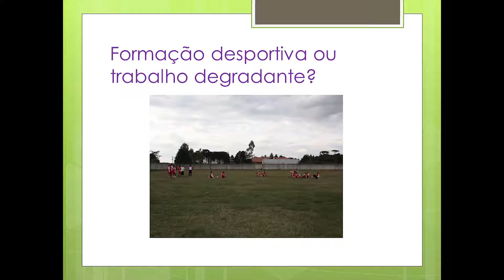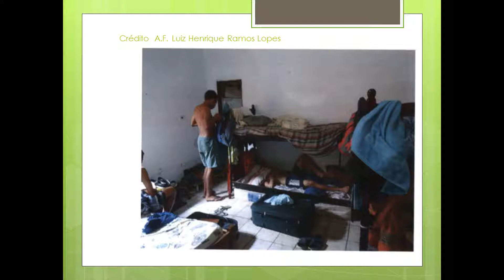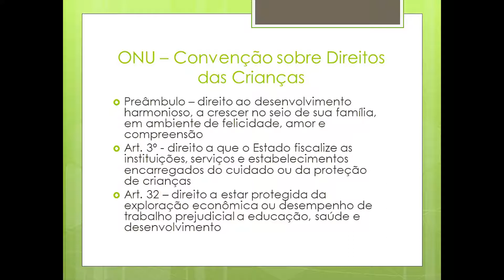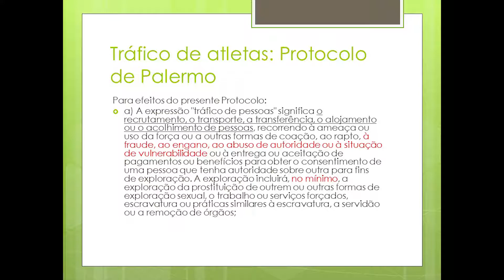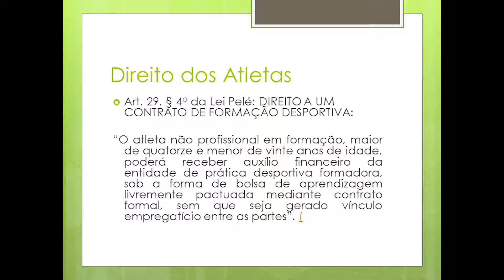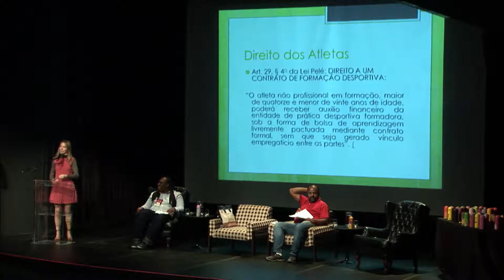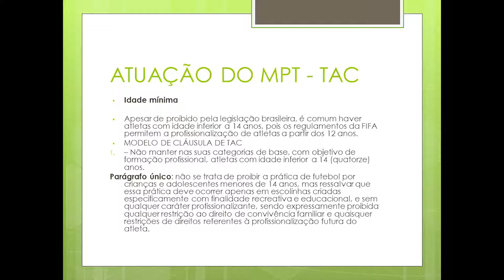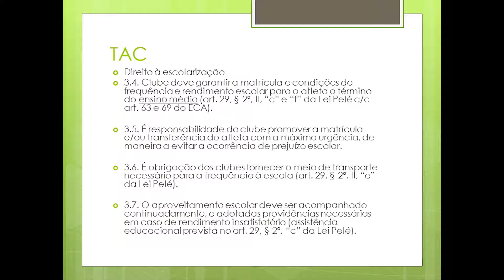Proteção e defesa dos direitos da criança e do adolescente na formação esportiva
Palestra "Proteção e defesa dos direitos da criança e do adolescente na formação esportiva" com Cristiane Maria Sbalqueiro Lopes e Fábio Silvestre da Silva, realizada em setembro de 2016 no Sesc Ipiranga.

Com mediação de Júlio Cezar de Andrade, a palestra fez parte do III Seminário Nacional de Serviço Social no Mundo do Futebol, que teve como tema “Interdisciplinaridade na formação esportiva de crianças e adolescentes”.

O Seminário buscou promover um espaço de discussão e intercâmbio de experiências das diferentes áreas envolvidas no trabalho de formação esportiva de crianças e adolescentes, tendo em vista a integralidade das ações por meio da ampliação da atuação interdisciplinar e construção de um saber coletivo.

Uma iniciativa do Sesc em parceria com o CBCISS (Centro Brasileiro de Cooperação e Intercâmbio de Serviços Sociais), o evento reuniu profissionais da área social e físico-esportiva para trocarem ideias e apresentarem ações realizadas no esporte voltadas à infância e juventude, especialmente no futebol, bem como refletir acerca da direção do trabalho interdisciplinar neste espaço.

Cristiane Maria Sbalqueiro Lopes
Procuradora do Trabalho, membro da Comissão do Atleta do Ministério Público do Trabalho – COORDINFÂNCIA.

Fábio Silvestre da Silva (mediador)
Supervisor de Projetos da Fundação CSN, onde acompanha as categorias de base do Audax e do Volta Redonda Futebol Clube.

Júlio Cezar de Andrade
Assistente Social, Coordenador da Comissão Ampliada de Ética e Direitos Humanos - da Gestão do CRESS São Paulo - Conselho Regional de Serviço Social.

• 01:47 Início da fala de Cristiane Maria Sbalqueiro Lopes
• 31:18 Início da fala de Fábio Silvestre da Silva